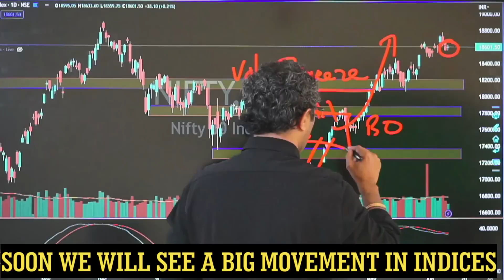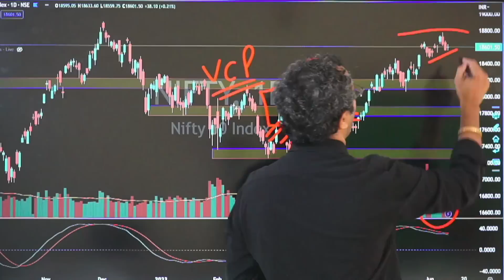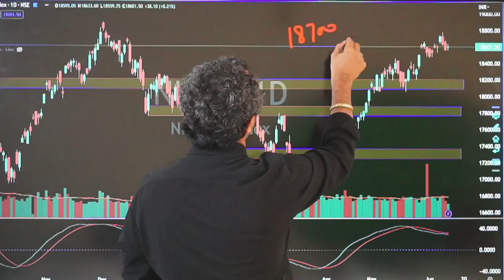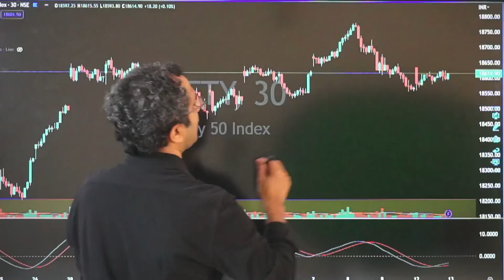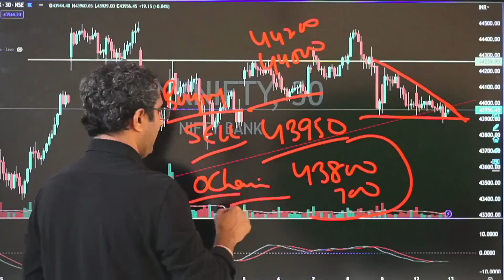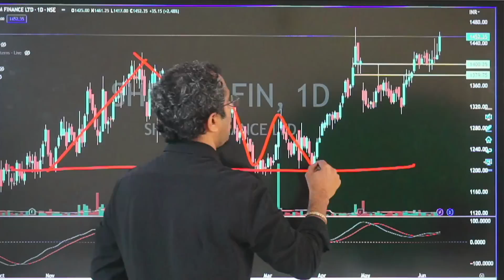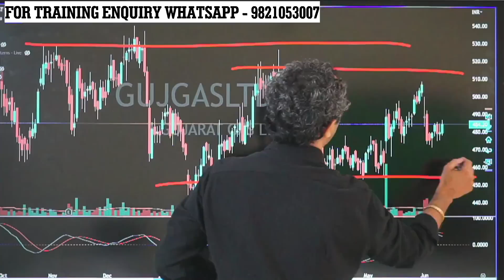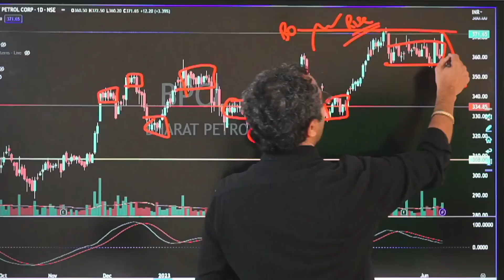Nifty & Banknifty Are Trading In Narrow Range, Big Breakout Coming Soon || Bull Market or Bear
Intraday Day Webinar - 16 June